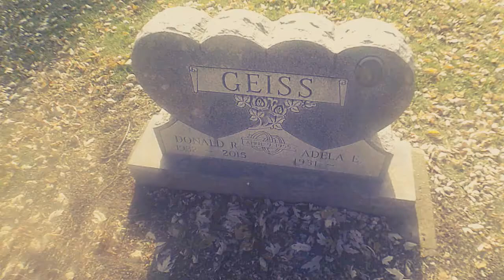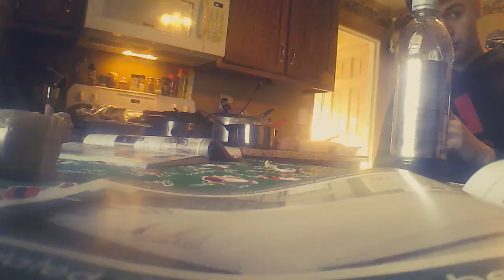happy thanksgiving ( putting on my grandpa grave blanket)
family grandpa grave blanket